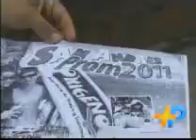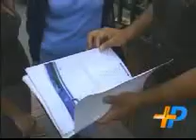50 estudiantes de Cali denunciaron estafa para ir a San Andrés por agencia de viajes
50 estudiantes de Cali denunciaron estafa para ir a San Andrés por agencia de viajes